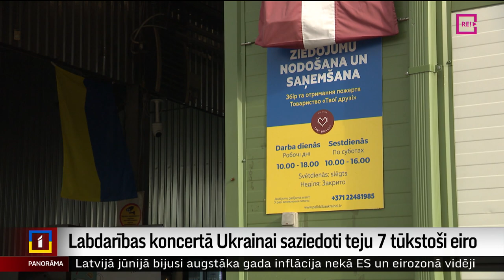Labdarības koncertā Ukrainai saziedoti teju 7 tūkstoši eiro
Gandrīz 7 tūkstoši eiro, lai iegādātos rentgena aparātu kara hospitālim Ukrainā, savākti, vajadzīgi  vēl 13! Biedrība “Tavi draugi”, kas vakar organizēja labdarības koncertu, atzīst – vasarā ziedotāju aktivitāte ir mazinājusies. Otrajā no četriem labdarības koncertiem,  kurā akcents tika likts uz palīdzību Ukrainas armijai, bija kolēģe  Aleksandra Straume.